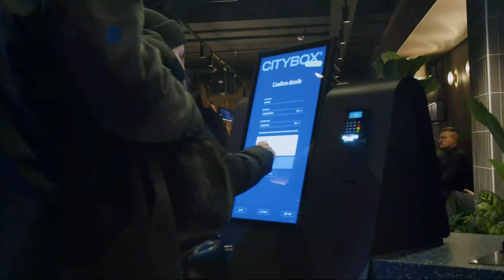Opening of Citybox Helsinki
A recap of the successful opening party for our new hotel in Helsinki in February 2024